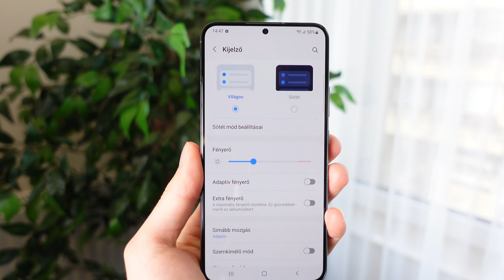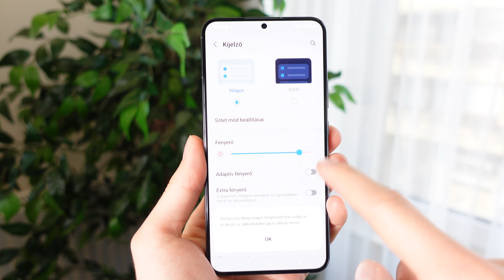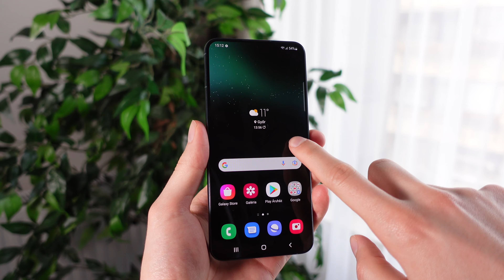Samsung Galaxy S22 és S22+ | Bemutató és főbb jellemzők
Ez a videó egy gyors hands on bemutató videó lesz a Samsung Galaxy S22 és Galaxy S22+ mobiltelefonjairól, egy nap használat után.

Mind a két telefon igencsak jónak ígérkezik első ránézésre.

A részletes tesztek elkészültéig nézzétek meg ezt a videót, ha kíváncsiak vagytok a Samsung két új üdvöskéjére.

🔹Kamera: Sony ZV-1
🔹Kamera 2: iPhone 11 Pro
🔹Mikrofon: Rode Wireless GO II + Rode Lavalier Go
🔹Állvány: Manfrotto 290 Dual Kit
(RENTECH15 kupon kóddal 15% kedvezmény a Neewer oldalán és a csatornát is támogatod!)
🔹Vágószoftver: iMovie
🔹Vágásra használt hardver: Apple Macbook Air M1

Ez a videó a milyen telefont vegyek 2022-ben? széria egyik epizódja.

Tagek: Samsung Galaxy S22, Samsung Galaxy S22+, Galaxy s22, Galaxy S22+, S22 plus, Samsung Galaxy, Samsung telefon, Samsung mobil